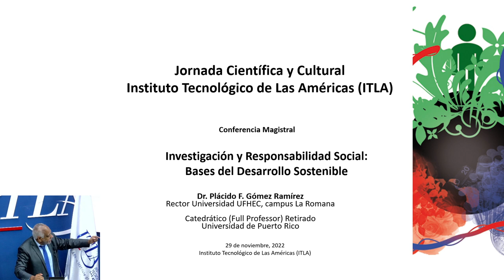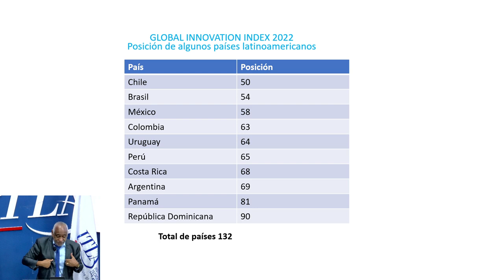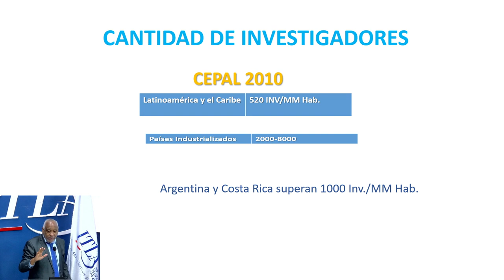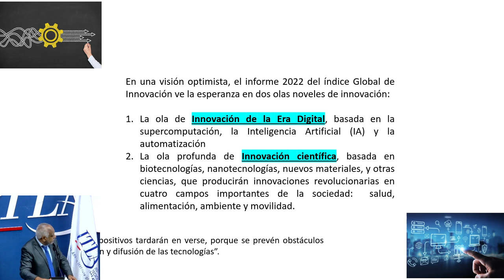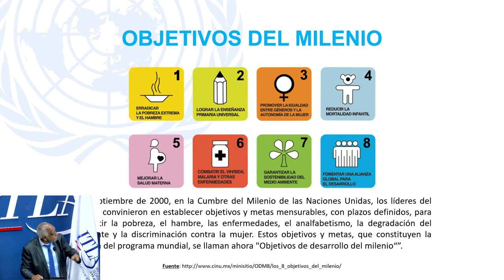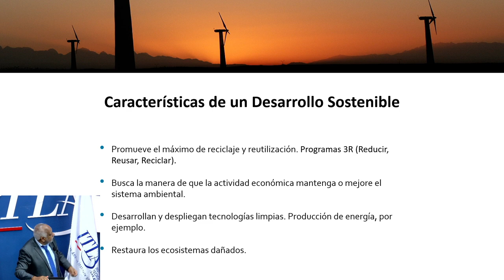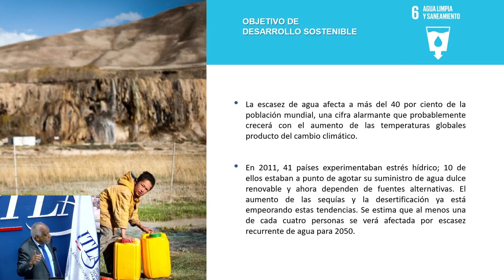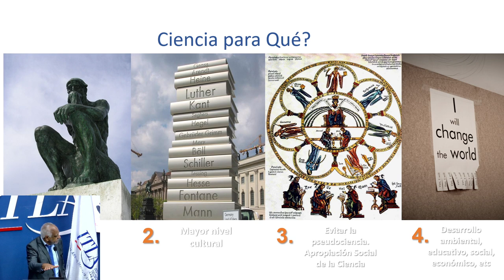Investigación y responsabilidad social: base del desarrollo sostenible | Dr. Plácido Gómez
Jornada Científica y Cultural ITLA 2022